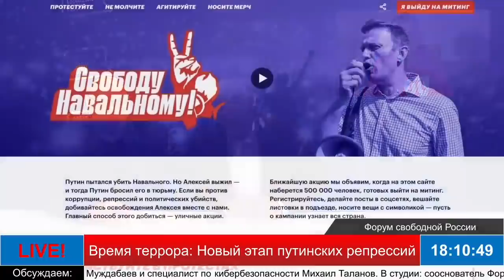СВИНЫЕ УШИ РУССКОГО РЕЙХА ВЫЛЕЗЛИ В ЛИТВЕ. О крымнашизме штаба Навального на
НОВОЕ!

2) БЕЗ РЕГИСТРАЦИИ ИЗ ЛЮБОЙ СТРАНЫ и с небольшой комиссией можно перевести деньги мне на карты через системы: Paysend TransferGo TransferWise

Bank of beneficiary:
Intermediary bank:
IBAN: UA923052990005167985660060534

Bank of beneficiary:
Intermediary bank:
Commerzbank AG Frankfurt am Main Germany
SWIFT CODE/BIC: COBADEFF
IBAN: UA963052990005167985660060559